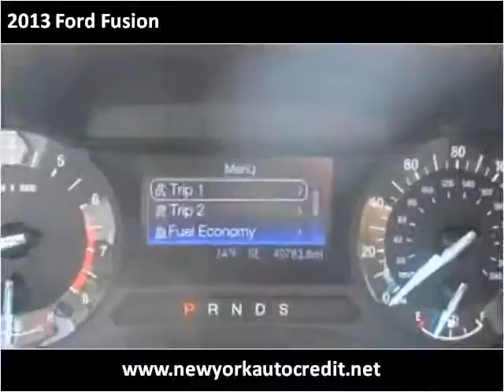2013 Ford Fusion Used Cars Jamaica NY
Hillside Auto Mall, situated at 150-01 Hillside Avenue, Jamaica Queens New York 11432, is a premier car dealership. Open 7 days a week, we specialize in providing options for individuals with poor credit or no credit, and our approvals have no impact on credit scores. What's more, no social security is needed, and tax ID is accepted. Our commitment to inclusivity sets us apart in the industry. With a focus on customer satisfaction, our dealership offers a wide range of vehicles to ensure that everyone finds their perfect match. to explore our extensive inventory and experience the best car dealership in Queens, New York. This 2013 Ford Fusion is available from Hillside AutoMall.